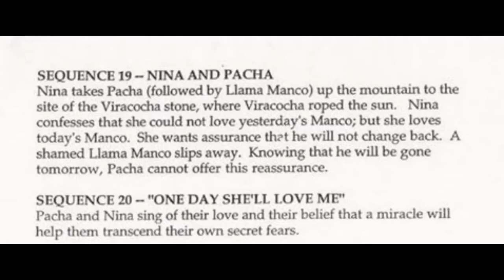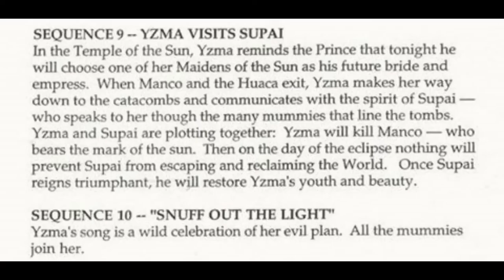Kingdom of the Sun - Creating the songs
From the Sweatbox documentary, these clips give some insight into how the soundtrack for Disney's Kingdom of the Sun were created. The songs were made by Sting, and in the end, were all scrapped. The movie's ideas were too ambitious, and ended up being remade into The Emperor's New Groove, which had a way simpler story. Of course, this screwed over the songwriter, Sting. Poor guy.
0:00 - Walk The Llama Llama
2:28 - One Day She'll Love Me
5:25 - Snuff Out the Light
7:35 - Why Can't a Human Be More Like a Rock?

sorry about the video on the second and third song, copyright sucks.